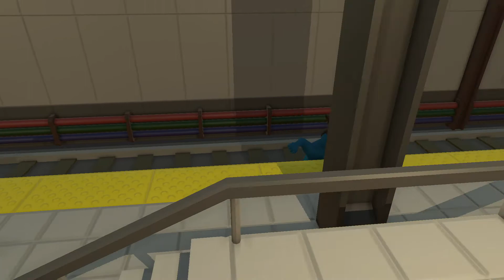Sacrifice | 04 | Gang Beasts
I didn't edit this so you'll have more of an idea what's in this video than I do.

VIDEO DETAILS
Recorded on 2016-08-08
Edited by Almond

- ertex

ABOUT
This channel is a hobby that exists to somehow validate the many hours spent in front of a screen by producing something at the end of it all. There's nothing new or great, but someone might enjoy it.